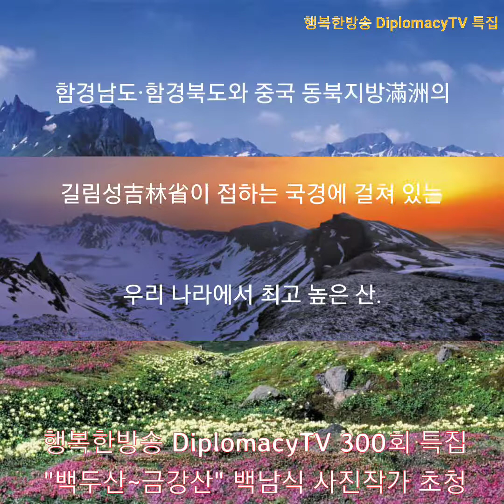행복한방송 300회 특집 백두~금강을 가다.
백남식사진작가의 백두산에서 금강산을 사진으로 소개하는 시간입니다. 담화총사